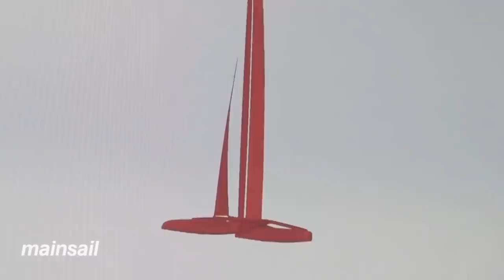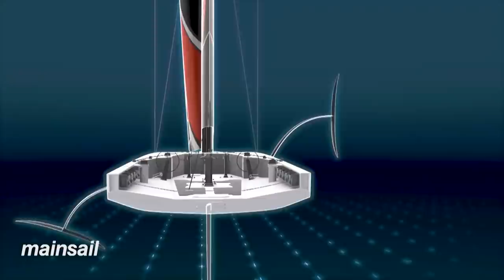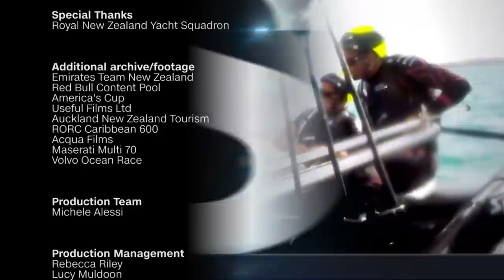CNN Mainsail, Shirley Robertson - How Team New Zealand won back the America's Cup